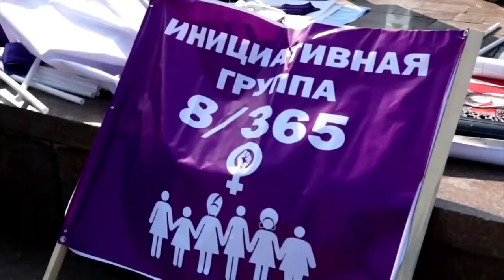Women's rights activists detained in Kyrgyzstan after masked men attack IWD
The activists gathered in one of the squares of the capital, Bishkek in Kyrgyzstan, when masked men, some of whom wore traditional Kyrgyz white felt hats, attacked the protesters, grabbing and tearing apart their banners.
 Police detained dozens of protesters shortly after journalists witnessed them being attacked.
 They came to stage a march of solidarity against violence on International Women's Day.
 But instead women's rights activists in Kyrgyzstan were themselves attacked, before dozens were detained by police.
 It was unclear what charges they could face; the Bishkek police department could not be immediately reached for comment.
 Citing multiple cases of forced marriage and domestic violence, activists say women's rights are deteriorating in the former Soviet republic amid a resurgence of right-wing ideology.
 International Women's Day: events highlighting gender inequality take place around the world.